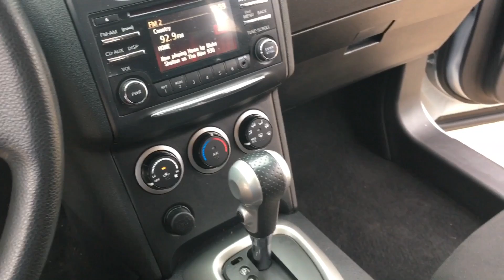2013 Nissan Rogue